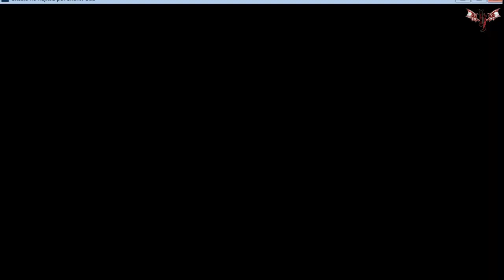Grisaia no Kajitsu Eroge-Español-gameplay [parte 21]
según habían mencionado los creadores del parche este segundo había sido echo rápido por lo que había quedado en arreglar algunos errores que de seguro se han percatado por esa razón decidieron que ya no sacaran más parches parciales si no que la próxima entrega sera el parche completo, pero eso si llevara más tiempo.